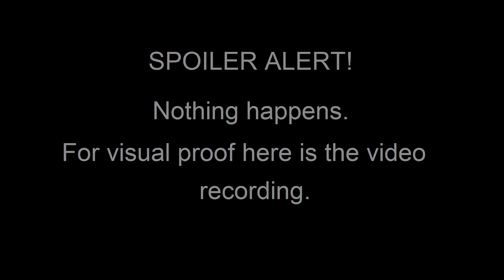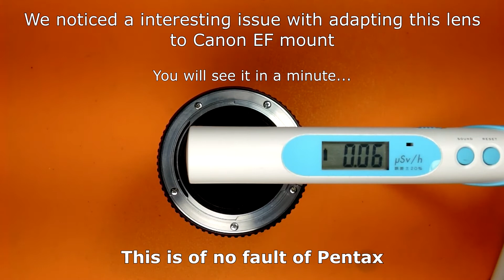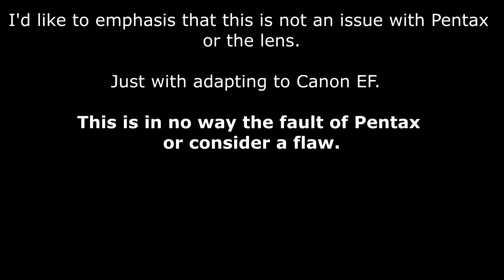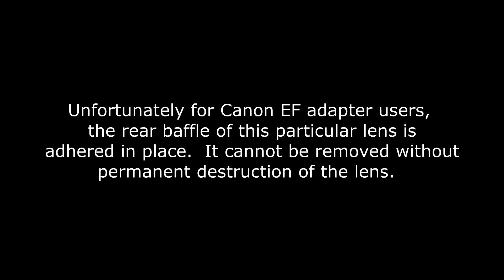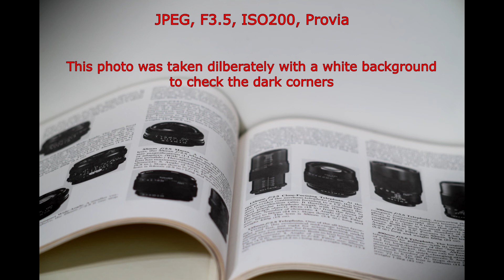Testing lenses for Gamma radiation : SMC Pentax 135mm F3.5 lens.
Testing lenses for Gamma radiation : Asahi Optical Co. SMC Pentax 135mm F3.5 lens with sample images.

This SMC Pentax 135mm F3.5 lens is a early "K" version made before the introduction of the "Pentax-M" variation. It is said to be made in limited numbers.  We also find out that it's not very adaptable to Canon EF mount because of a certain design decision by Pentax.

Dosimeter: Este Air Counter S gamma radiation detector.

After background radiation is normalized, the lens is placed 1cm below the detector's sensor.  The lens is then reversed to see which side emits more radiation.  The update rate of the Air Counter S dosimeter is about every 10 seconds.

Please feel free to watch the video at a higher speed.

By :
Emmit Fenn